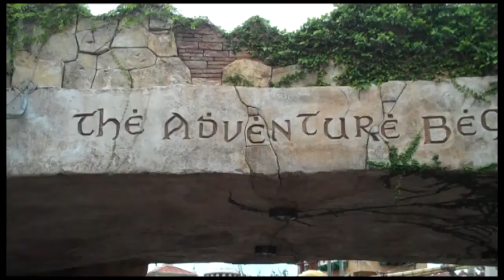T'as tu ton Fast Pass